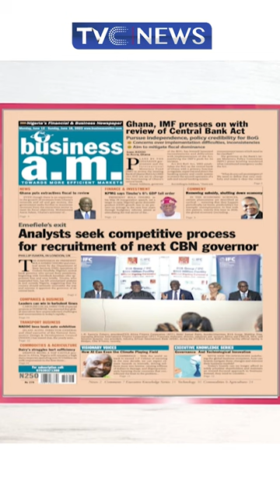Analysts Seek Competitive Process For Recruitment Of Next CBN Governor